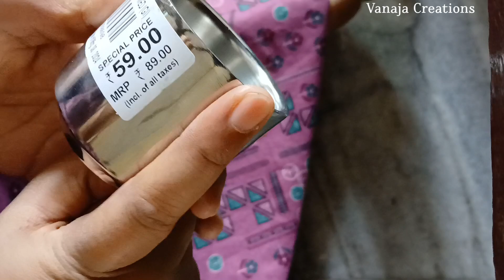Dmart lo tisukunna kitchen ware items review